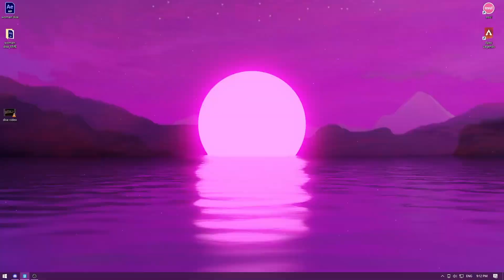TV Woman LOVE STORY 12 | TV Woman on Lego Island VS Skibidi Toilets in GMOD!